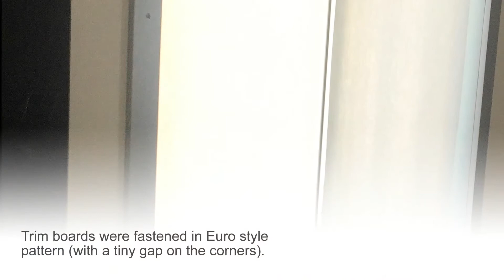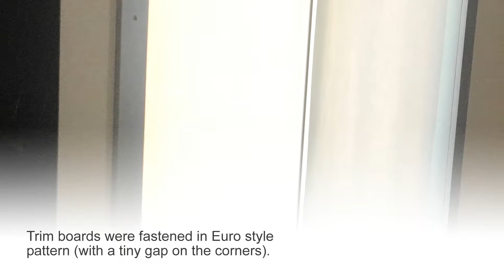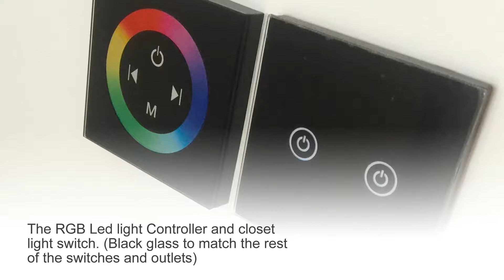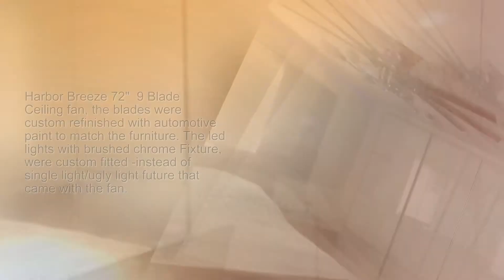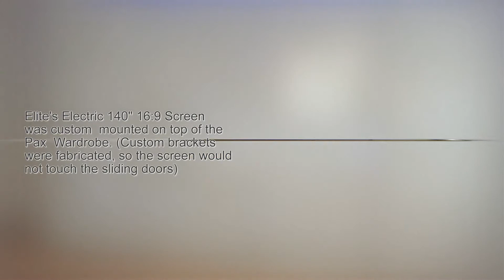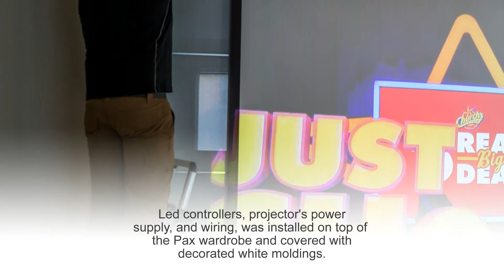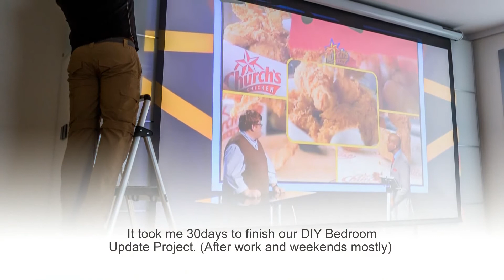DIY Modern Bedroom Update With Ikea Pax Doors ,Home Theater Projector , Screen and More .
Ok , we had an ugly -outdated bedroom ,with depressingly old wallpapers and small , and uncomfortable closet .So I've decided to use Ikea's Pax sliding doors to update our old closet and add new pax wardrobe with Ikea , Hefele and Elfa closet  organization accessories. I've installed ceiling soffit moldings out of 3x1" pvc board with led mood lights inside  , used Ikea's Kluud erase board  in combination with led lights ,as the wall light accent fixture . I've also added Elite Screens 140" Home Theater Projector Screen and LG smart Projector . It took me 30 days to transform old bedroom to a bright and modern room ,with Home theater and comfortable wardrobes  .
Sincerely Alex .